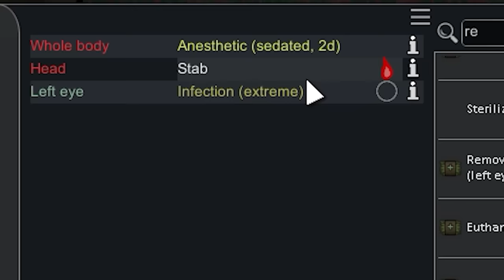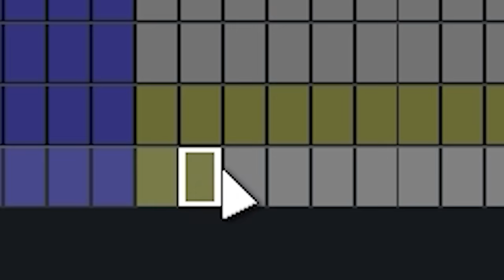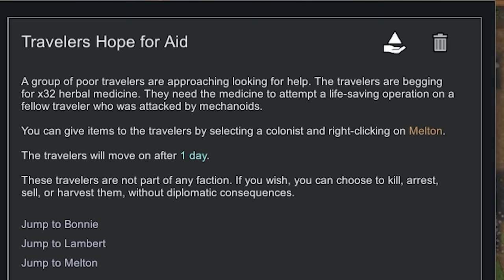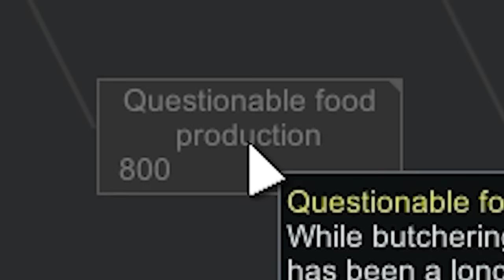I Created a Restaurant that Served Human Meat in Rimworld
Today, I’ve decided to revisit an old meme and make an unethical restaurant in rimworld and not screw it up this time.

► Game: Rimworld

Mods
Harmony
Vanilla Expanded Framework
Vanilla Factions Expanded - Mechanoids
Vanilla Factions Expanded - Settlers
Vanilla Weapons Expanded - Frontier
Vanilla Weapons Expanded - Grenades
Vanilla Factions Expanded - Pirates
Combat Extended
HugsLib
Rimefeller
Vanilla Genetics Expanded
Dubs Bad Hygiene
Hospitality
'[FSF] Complex Jobs'
'ReGrowth: Core'Allow Tool
Better Infestations 1.4
Camera+
Job In Bar
CM Color Coded Mood Bar [1.1+]
Convert Then Recruit
Map Preview
 Performance Optimizer
Pick Up And Haul
RaiderInfo
Realistic Human Sounds (Continued)
RimHUD
RimSaves
 Smart Speed
Smarter Construction Snap Out!
What's That Mod
Replace Stuff
Blood and stains
Geological Landforms
Rimsenal - Core
Rimsenal - Federation Faction Pack
Rimsenal - Feral Faction PackStack XXLBetter Traders
Vanilla Social Interactions Expanded
 Vanilla Weapons Expanded - Non-Lethal
Vanilla Weapons Expanded - Tribal
Wall Light
 Almost There!
Dubs Rimatomics
Auto-Cut Blight
Combat Extended Guns
Graphics Settings+
Interaction Bubbles
EdB Prepare Carefully
MendAndRecycle
 Raids For Me
VGP Garden Medicine
Vanilla Nutrient Paste Expanded
 Vanilla Ideology Expanded - Memes and Structures
Vanilla Ideology Expanded - Icons and Symbols
Rimsenal - Security Pack
Release The Rats!
Clean Pathfinding 2
 Muzzle Flash
 Rah's Bionics and Surgery Expansion
Rimsenal - Hair pack
Colored deep resources
[SYR] Set Up Camp'
GloomyFurniture
Vanilla Trading Expanded
Yayo's Animation (Continued)
Mod Manager
DontBlockDoor
 Cash Register
 Gastronomy